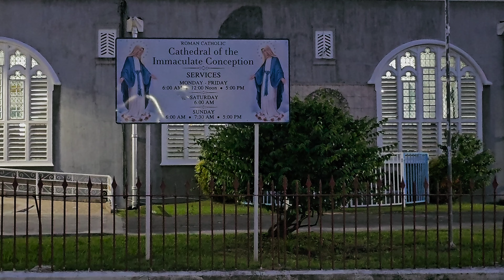Opening of the Caribbean Islands Diocesan Priests Conference in Guyana